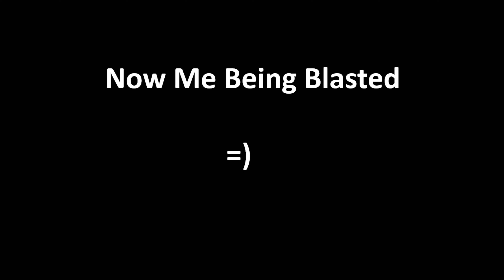Insurgency Sandstorm: Night Vision In VR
Now it feels normal wearing the VR headset.